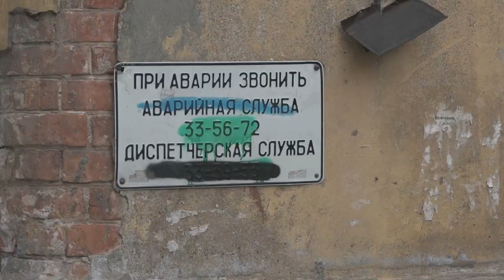Рубрика «Дежурный по городу» от 12 декабря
К нам в редакцию обратились жители 67-го дома по улице Венцека. Они рассказали, что здание буквально трещит по швам, несмотря на то, что признано объектом культурного наследия региона. Мы решили выяснить, в чем же дело. Подробности в нашей рубрике "Дежурный по городу".